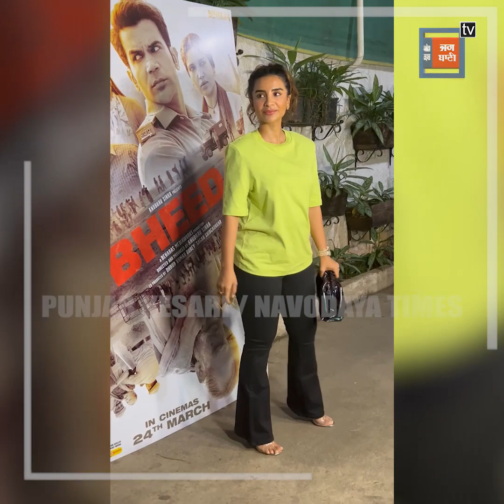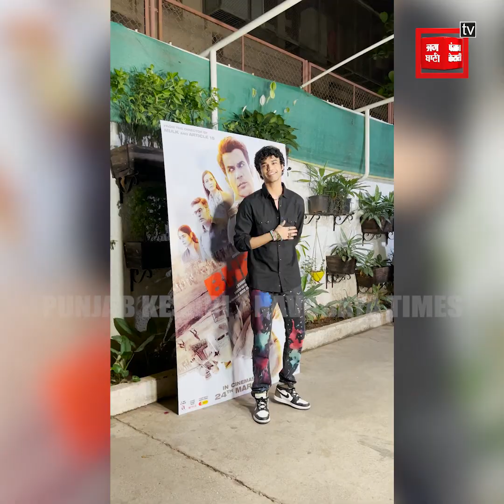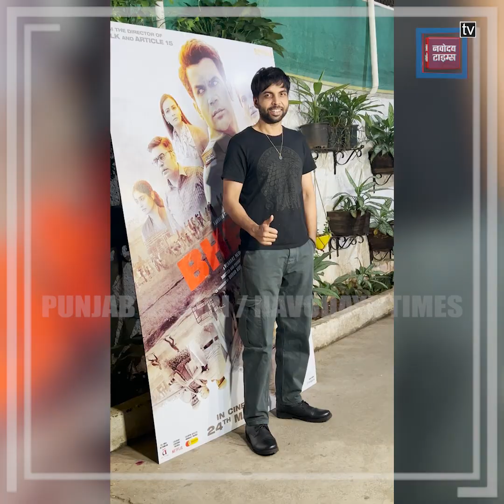'Bheed' देखने पहुंचे भीड़ से हटकर लोग....